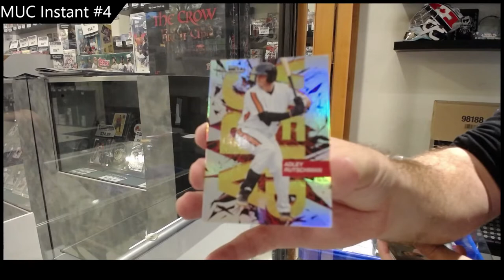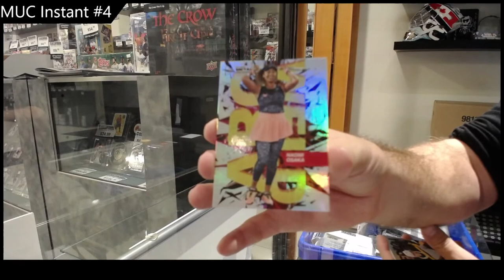20-21 Upper Deck Metal Universe Champions Multi-Sport Box Break - CNC #18,207